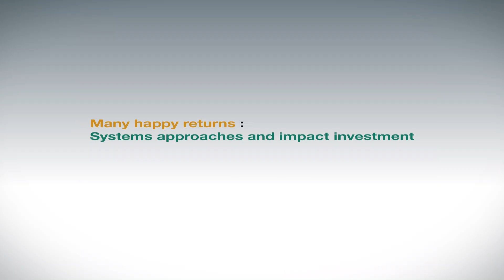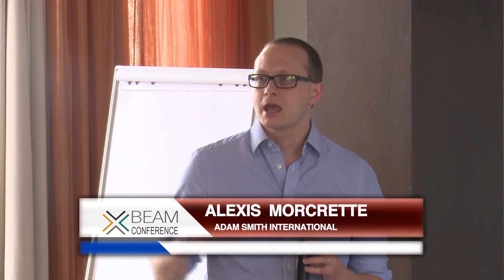BEAM Conference 2016: Impact Investment